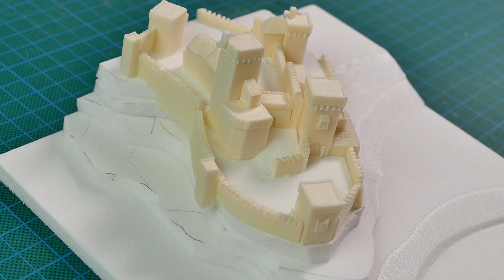Pirate Fortress | Mini Diorama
Ein weiteres Diorama im Micro-Maßstab. Komplett in Eigenbau- ohne 3D -Druck/ Lasercut.

Another diorama in micro scale. Completely scratch-built - without 3D printing / lasercut

Spornsor:
Dioramapresepe